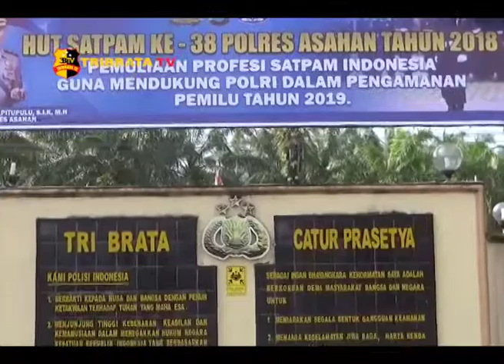HUT SATPAM KE 38 IKUT BERPERAN AMANKAN PILEG & PILPRES 2019